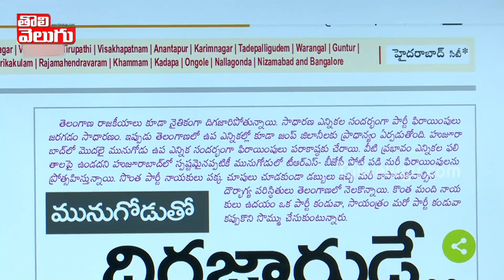ఎవడికి బడితే వాడికి కప్పకండి..రాణి రుద్రమ చెప్పినట్టు చేయండి | Rani Rudrama Comments | Tolivelugu TV